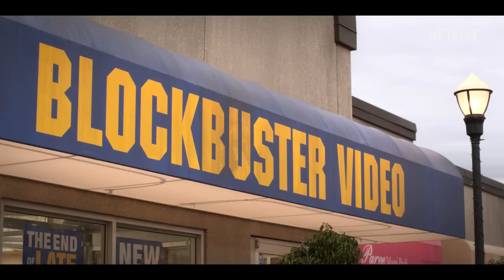Blockbuster Season 1 Trailer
Check out the new Blockbuster Season 1 Trailer starring Randall Park!

US Air Date: November 3, 2022
Starring: Randall Park, Melissa Fumero, Olga Merediz
Network: Netflix
Synopsis: After learning he is managing the last Blockbuster Video in America, Timmy and his employees fight to stay afloat.